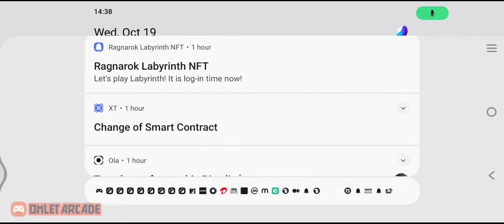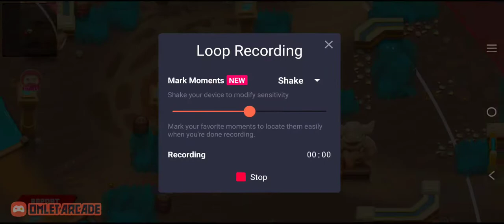क्या सच में गेम खेल कर पैसे कमाने वाला एप्स से पैसा कमाया जा सकता है?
1.मोबॉक्स
2.एक्सी इन्फिनिटी
3.इलुवियम
4.सैंडबॉक्स
5.एलियंस वर्ल्ड
6.My Neighbor Alice
Mines of Dalarnia (मेरे पड़ोसी ऐलिस Dalarnia . की खदानें)
एनएफटी गेमिंग डिजिटल वर्ड में कमाई का एक न्य माध्यम बनता जा रहा है इंटरनेट वर्ल्ड में कमाई करने के लिए कई तरीके है जैसे की ब्लॉग्गिंग, वीडियो क्रिएशन, एफ्लीएट मार्केट आदि लेकिन अब ब्लॉकचैन टेक्नोलॉजी व Web 3.0 का दौर आ गया है तथा इसी दौर में कई नए तरीके आ रहे है जिसके माध्यम से अच्छी कमाई की जा सकती है इसमें नॉन फंजिबल टोकन के माध्यम से Game खेलकर पैसा कमाने का तरीका भी जुड़ गया है